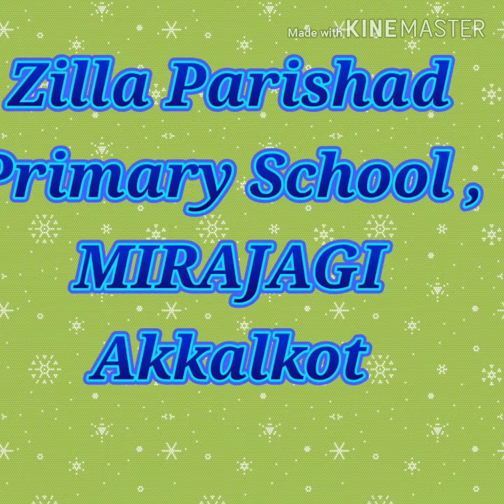कृतियुक्त वाचन सोपे झाले... नक्की बघा... Phonics - 3....e sound ए ( 1 student)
Consonant + vowel
b +e= be बे... Reading with actionnn